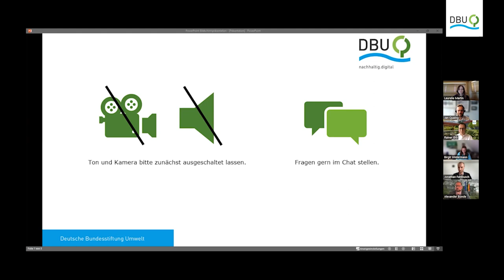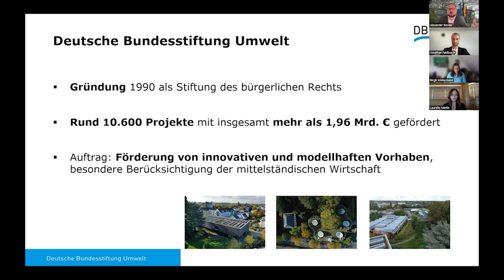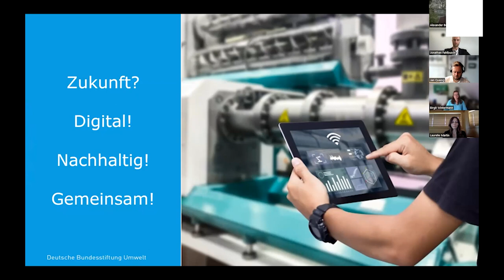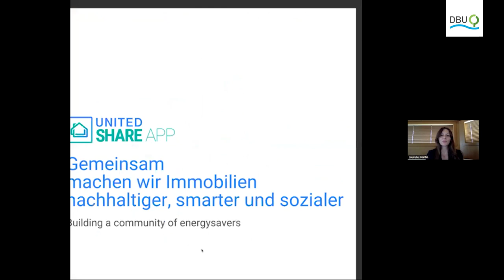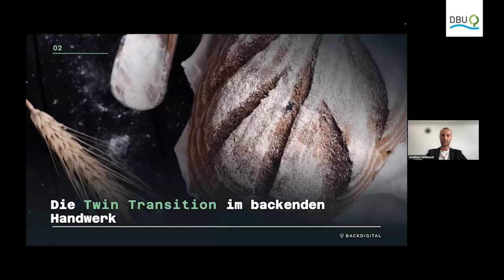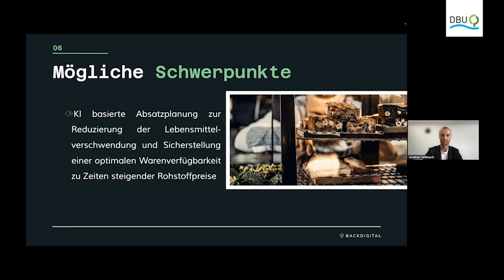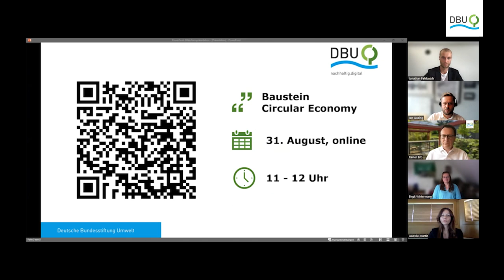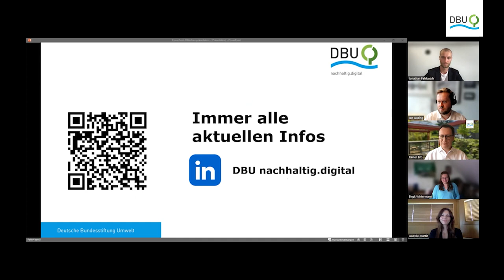Doppelte Transformation im Blick - Vorstellung des DBU nachhaltig.digital Monitors 2022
Digitale Technologien sind aus dem Alltag von Menschen und Unternehmen nicht mehr wegzudenken. Sei es die Kommunikation via eines Messengers, das Buchen von Terminen oder aber die Optimierung des Ressourceneinsatzes in der Produktion. Wir sind umgeben von datengetriebenen und digitalen Prozessen. Umso wichtiger ist es, dass die Prozesse an Nachhaltigkeitskriterien ausgerichtet werden, um ökologische und soziale Folgen zu mindern.

Damit dies gelingt brauchen Unternehmen Anregung durch Praxisbeispiele, Inspiration und Know-how – so ein Ergebnis unseres DBU nachhaltig.digital Monitors 2022. Dies ist eine Begleitstudie, die aufzeigt, welche digitale Technologien in KMU genutzt werden, welche Chancen und Risiken im Hinblick auf Nachhaltigkeit und Digitalisierung identifiziert werden und wo Bedürfnisse bzw. Hemmnisse im Transformationsprozess existieren.
Am 22. Juni stellen wir diese und weitere Ergebnisse unserer aktuellen Umfrage bei 500 Entscheiderinnen und Entscheidern in KMU vor.